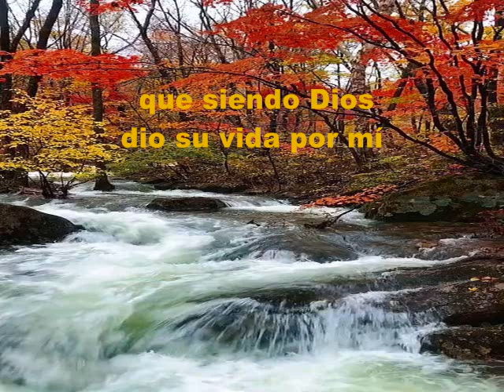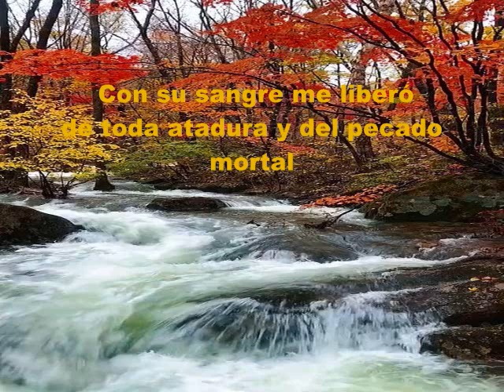Dio Su Vida Por Mí PIANO